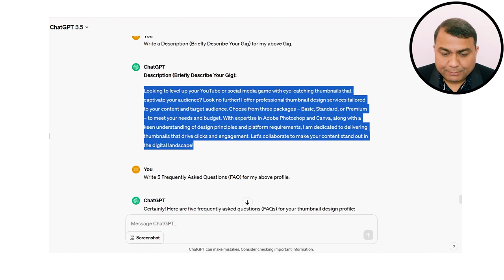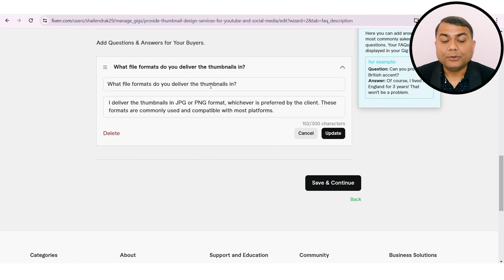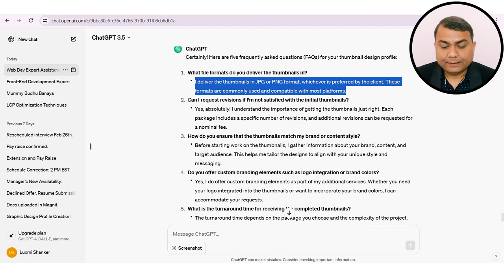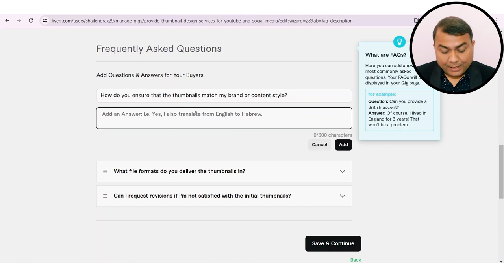How to Add FAQ to Your Gig | Fiverr Course | 138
Unlock the power of Fiverr by learning how to enhance your gig with frequently asked questions (FAQs)! In this tutorial, we'll guide you through the process of adding FAQs to your Fiverr gig, helping you stand out to potential buyers and provide clarity on your services.

Key Points Covered:

📝 Understanding the Importance of FAQs: Discover why including FAQs in your gig description can boost buyer confidence and streamline communication.
🛠️ Step-by-Step Tutorial: Follow along as we demonstrate how to add and customize FAQs within your Fiverr gig, ensuring you address common queries proactively.
🤔 Choosing Relevant Questions: Learn how to select and craft FAQs that address potential concerns or inquiries from buyers, helping them make informed decisions.
🎨 Customization Options: Explore the various customization features available for your FAQs, including formatting, styling, and organization.
💼 Optimizing Your Gig: Understand how adding FAQs can improve the visibility and credibility of your gig, ultimately leading to more sales and satisfied customers.
Whether you're new to Fiverr or looking to optimize your existing gigs, mastering the art of adding FAQs can set you apart in the competitive freelance marketplace. Watch now to learn how to elevate your gig and attract more buyers with informative and engaging FAQs!

Earn Money Online using Fiverr.